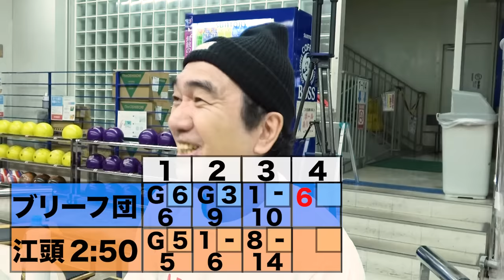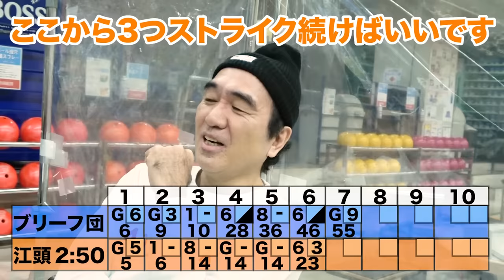江頭、40年ぶりのボウリングであいつらとガチ対決！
▼書籍『エガちゃんねる革命』（著：ブリーフ団D）